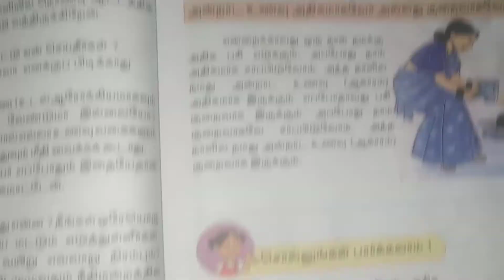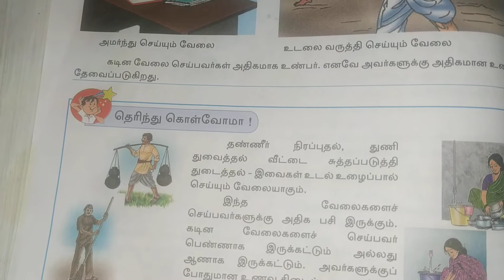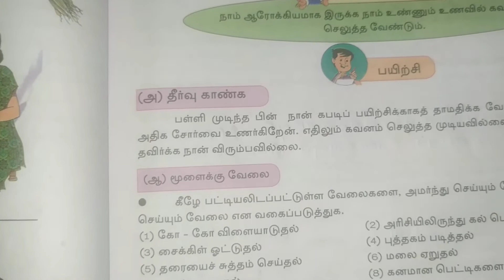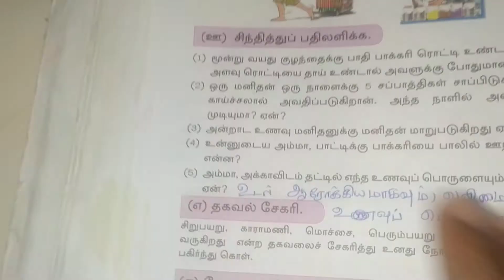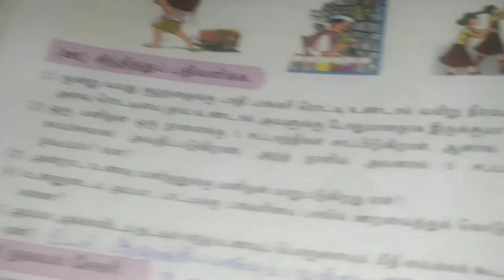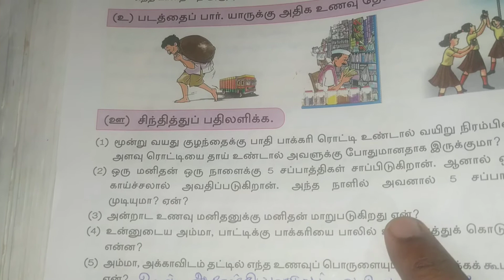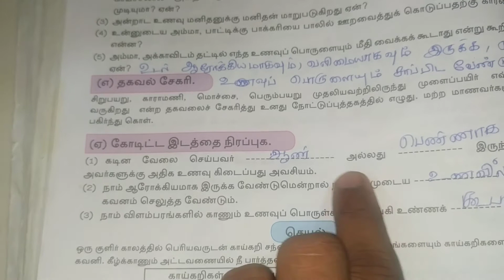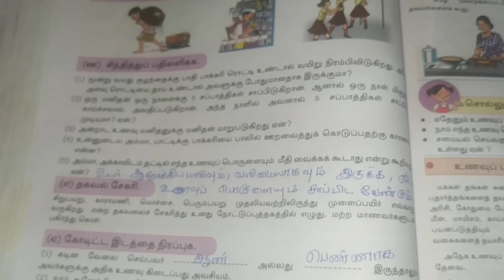3rd std E.V.S.L.13 நமது உணவு